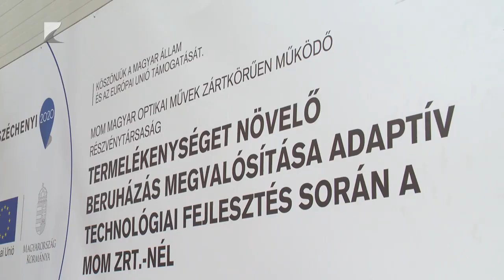Bővítették a termelést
Bővítette a termelési kapacitását a mátészalkai MOM Zrt. A mérőszerkezetek gyártásával foglalkozó cég új raktárcsarnokot épített és több új eszközt szerzett be egy uniós program segítségével. A vállalat elsősorban exportra termel, de a hazai piacon is jelen van vízóráival.